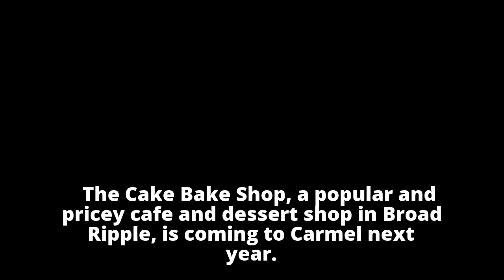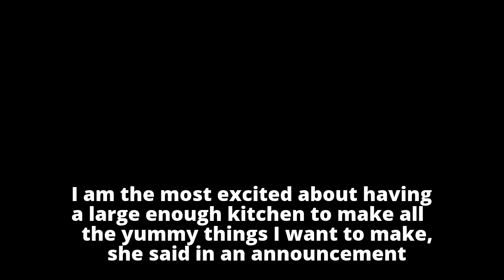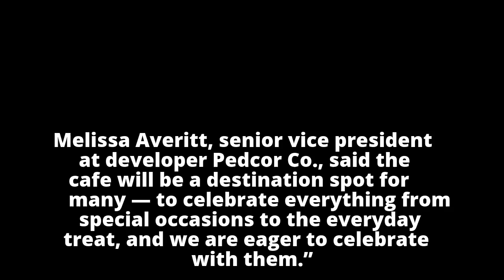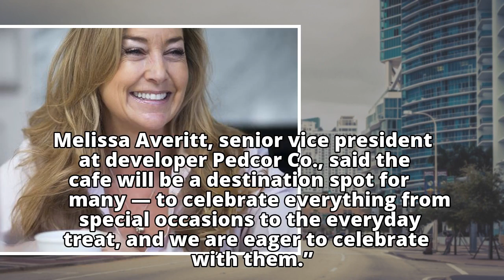Cake Bake Shop will open new restaurant in Carmel